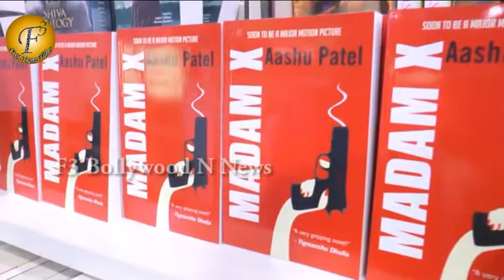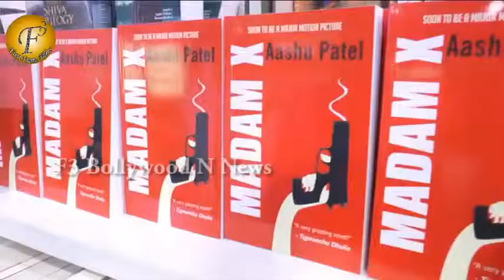Tigmanshu Dhulia's Madam X